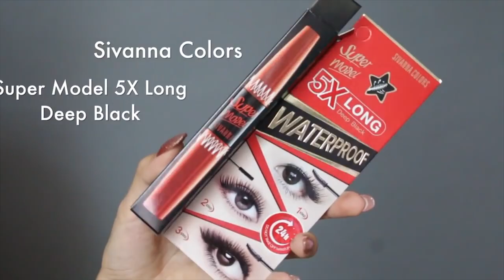แต่งหน้ารับลมหนาว ด้วยเครื่องสำอางค์ Sivanna